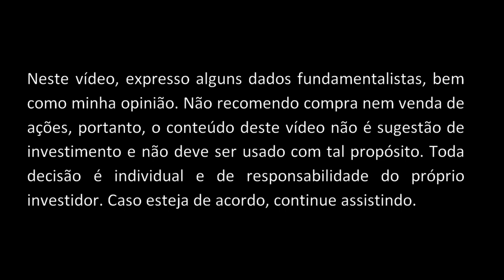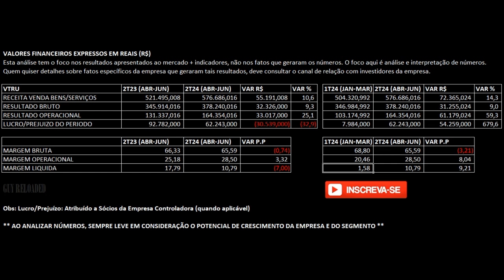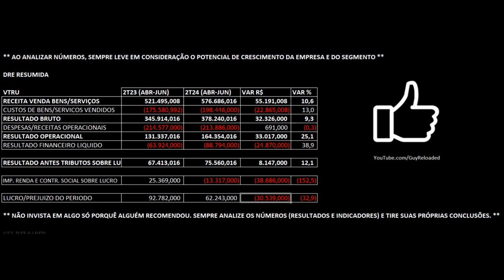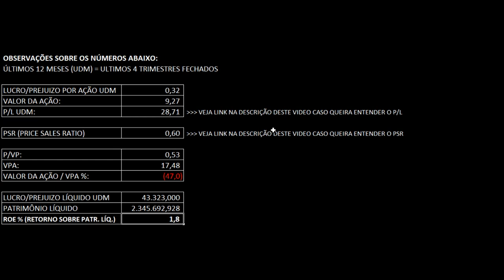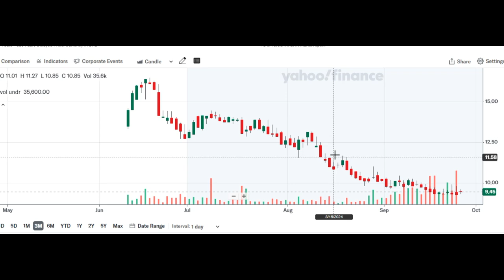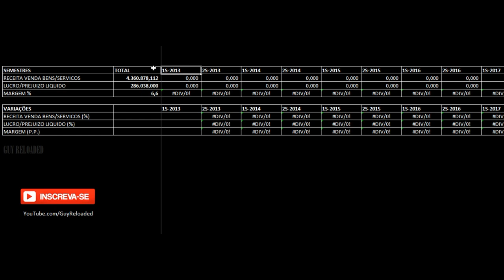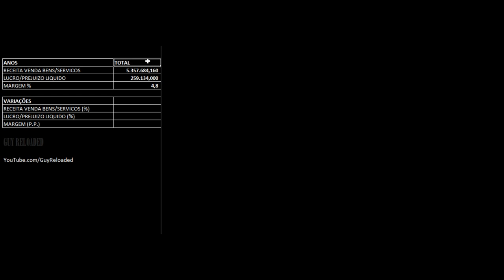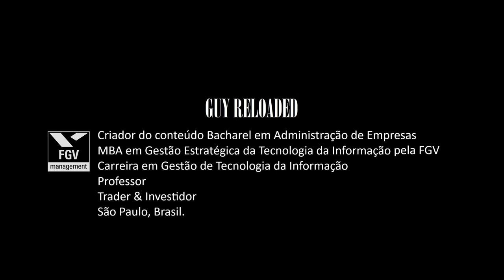Vitru Uniasselvi - Resultados 2T24 2024. Vale Investir Nas Ações VTRU3 ? Análise Fundamentalista